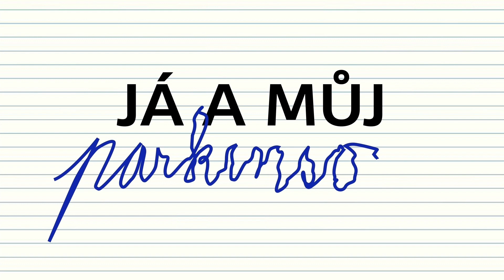Já a můj parkinson - 3. díl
Nový seriálový projekt NADACE AGEL, která touto formou podporuje Marka Bilka, který bojuje s nevyléčitelnou Parkinsonovou chorobou. Jaký je Markův život a jak tato diagnóza ovlivňuje soukromí otce tří děti? Nový díl vychází vždy k  11. dni v měsíci.